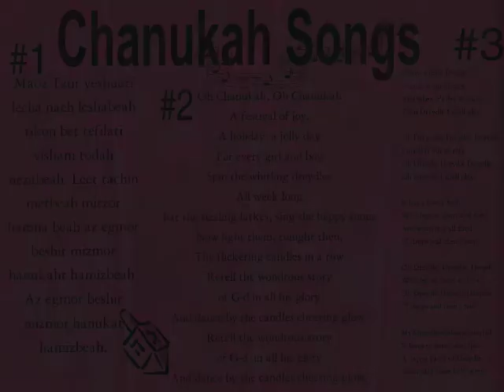12/01/10 Goshen Chanukah 1/2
12/01/2010 Goshen, New York Chanukah (Part 1 of 2)
Provided by goshennewyork.info